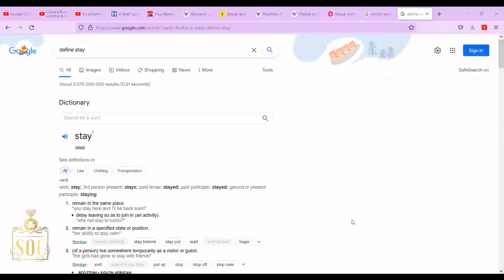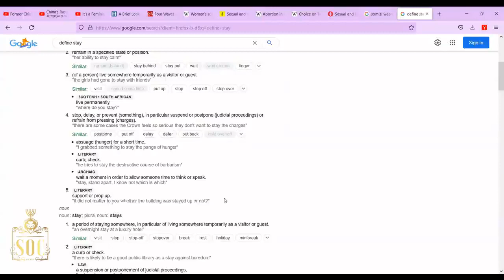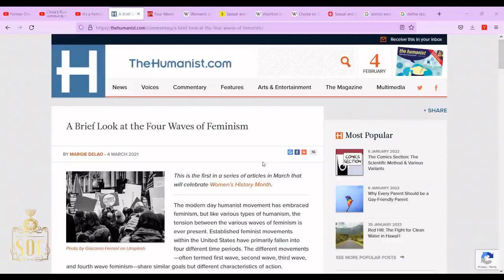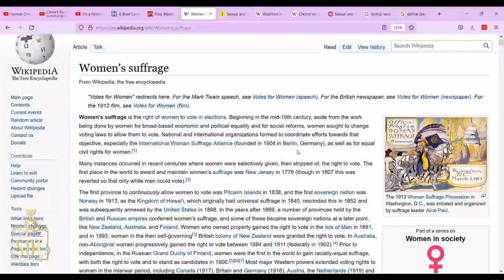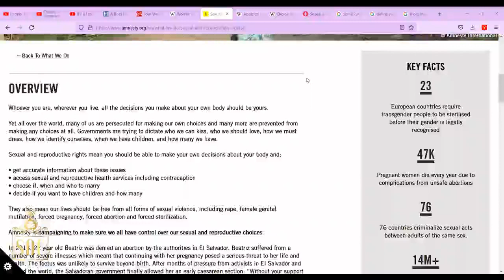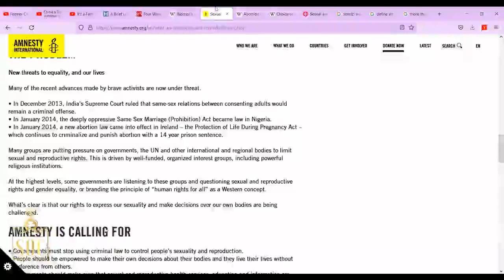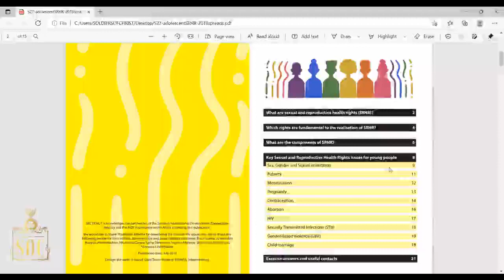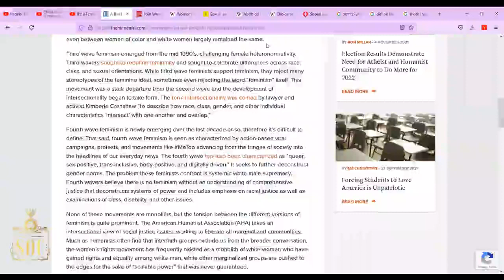SOC | SHAMELESS DAUGHTERS OF ZION: FEMINISM